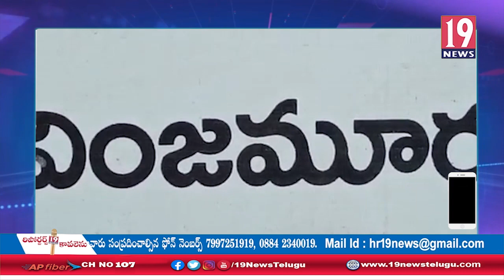వింజమూరులోని నూతన వైద్యశాల అభివృద్ధికి అన్ని విధాలా చర్యలు చేపడతాం,DDO ఖాజా మోహిద్దిన్: నెల్లూరు